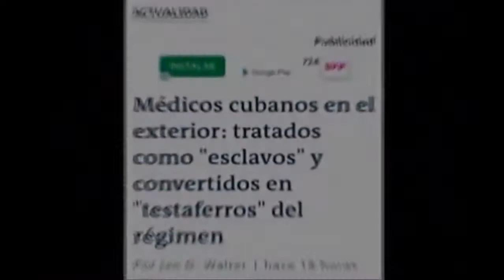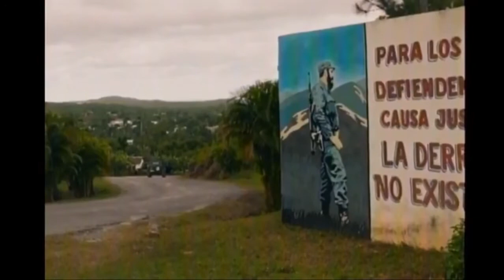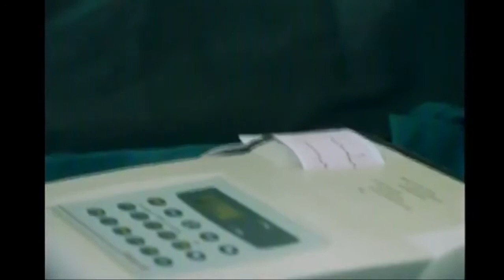🇨🇺🇨🇺👍Médicos cubanos en todo el mundo: ¿Solidaridad de Cuba o Esclavitud?(DOCUMENTAL)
Médicos internacionalistas cubanos en todo el mundo: ¿Solidaridad de Cuba o Esclavitud?: Un acercamiento a los profesionales de la salud en Cuba y su labor por todo el planeta.